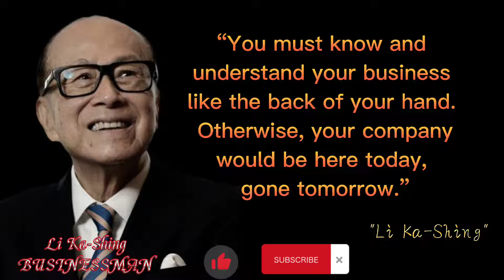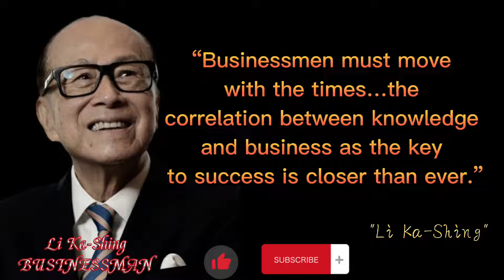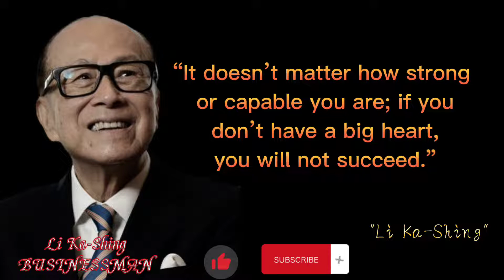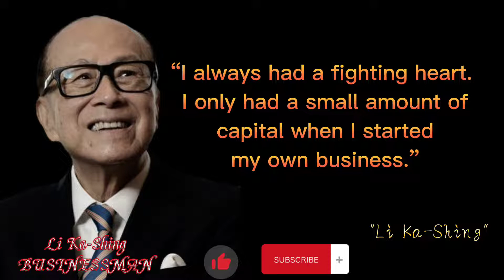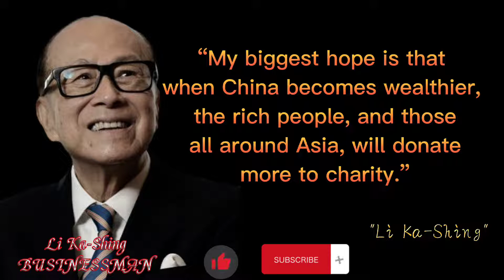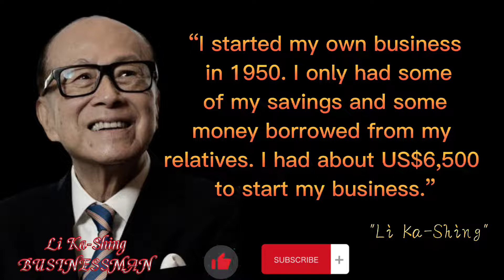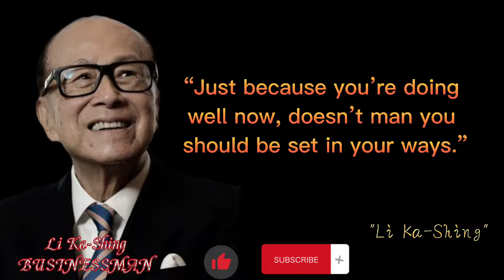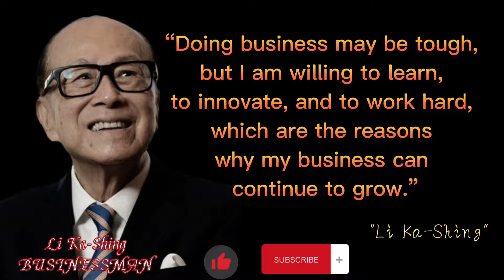Best Li Ka-Shing Quotes and Inspiration in Life and Business Lessons_Quotes_Motivation_Inspiration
Best Li ka shing quotes and inspiration in life and business lessons

Li Ka-shing is a Hong Kong businessman, investor and philanthropist. He is the richest person in Hong Kong and East Asia. According to Forbes Magazine he is also the richest person of Chinese descent in the world.

@Andeskum Channel